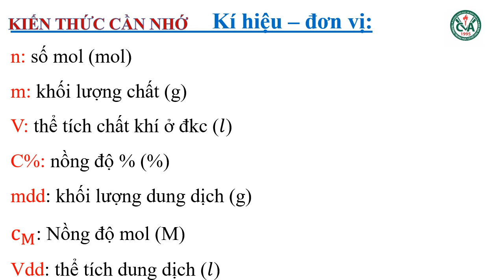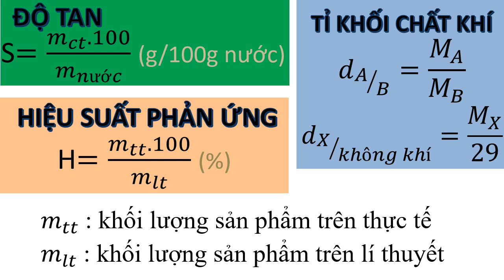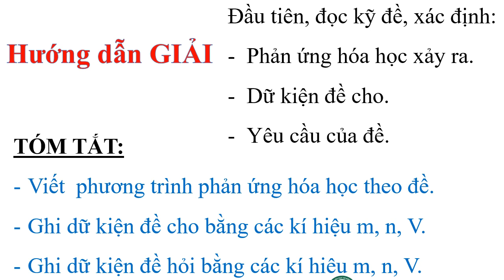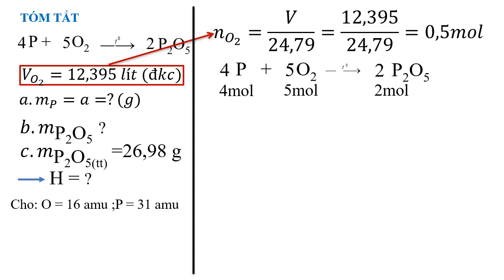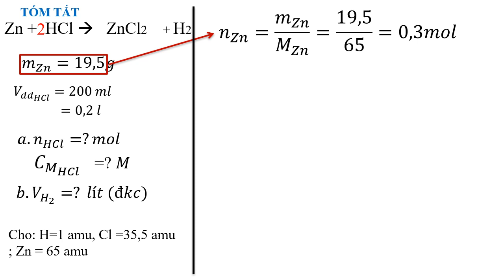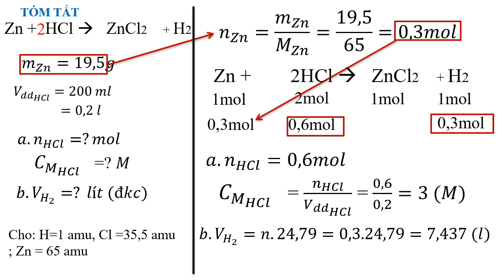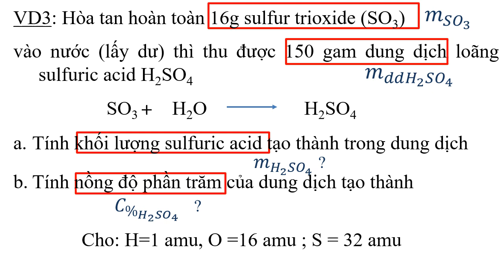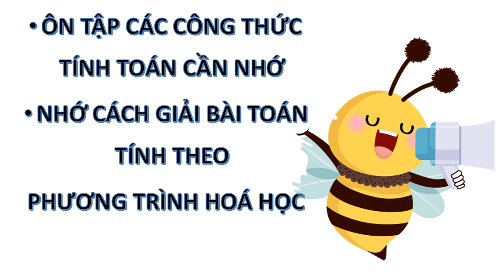KHOA HỌC TỰ NHIÊN 8 - Ôn tập GHK1 (2024-2025)